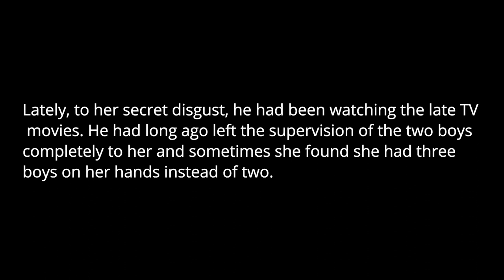The Lookout by Cyrus Colter | Short Story Tuesday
Today I'm talking about a short story that focuses on a woman unhappy with her life. Colter writes about Mildred, as she watches a party at her friend's house. Mildred considers how life didn't go her way before leaving her friend's house. I like how Colter examines a disappointing life and uses a snowstorm to talk about personal dreams. Check it out!

Timestamps
0:00 Intro
2:02 Summary
4:02 Analysis